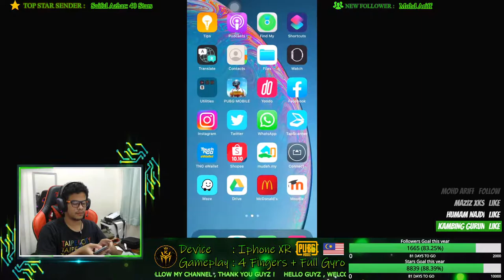Na na na na na na na na na nan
Jom bantu asterix capai target 10k star guyz...sikit lagi tuuu...

I'm a Malaysian Streamer with proficient in Malay/English. I'm also a final year student in chemical engineering. My passion is playing games specifically PUBG Mobile and League of Legends. Do support me to grow my channel !

Help me to achieve my facebook target until the end of this year, please ! Almost there guyz !
Stars         :  (8,799 / 10,000)
Followers  :  (1,651 / 2,000)

All donation will be used to buy STREAMING PC and peripheral !

Twitch followers:
8/50 followers

♦♦♦♦♦♦ Welcome to Asterix Gaming Channel ♦♦♦♦♦♦♦

My current livestreaming setup as a student :

Laptop Asus ROG GL552VW (Processor Intel Core i7-770HQ & Graphic card Nvidia GTX 960M )
 AOC 23" & Dell 24" extended monitor
Iphone XR & Iphone XS Max
Razer Kraken V2 chroma / SteelSeries Artic 5 Headphone
Gaming Freak Chanter Studio Professional Microphone
Razer mamba chroma mouse
Razer firefly mousepad
Razer Blackwidow Chroma Tournament Edition Keyboard
TTracing SwiftX Gaming Chair
Greenscreen for background removal
Sonigear Titan 7 Speaker box

Enjoy and dont forget to !notify for catching me everytime I stream !